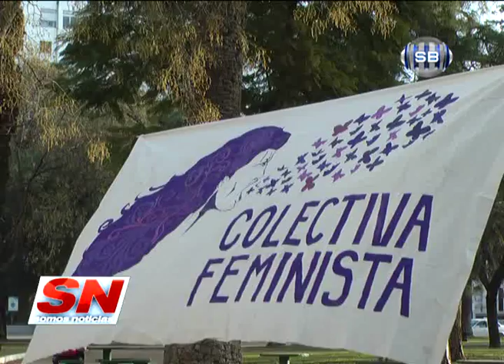POR EL ABORTO LEGAL